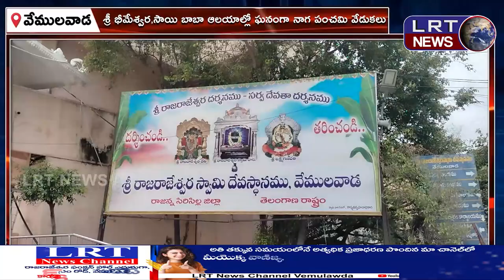వేములవాడ ఆలయాల్లో ఘనంగా నాగుల పంచమి వేడుకలు||| LRTNEWS